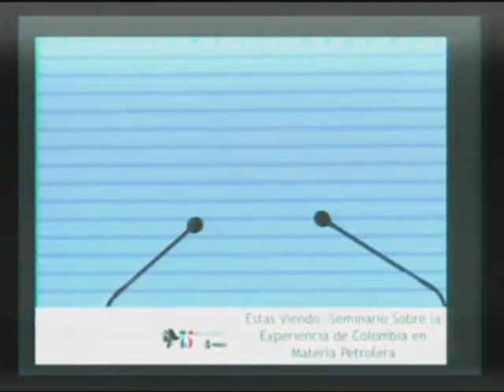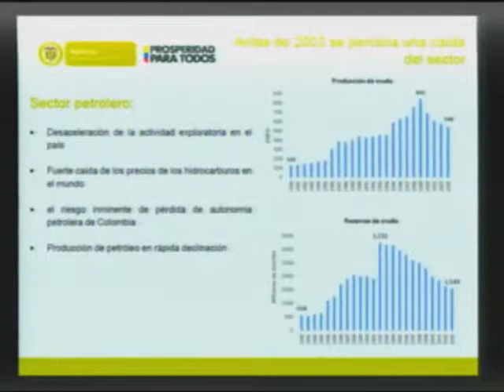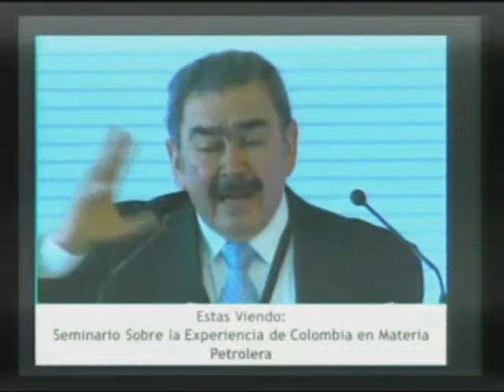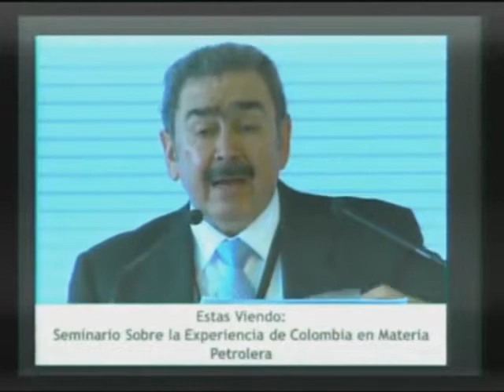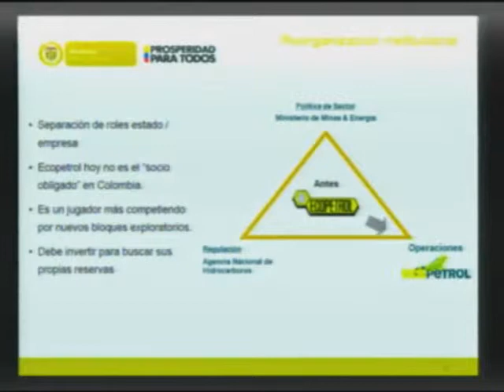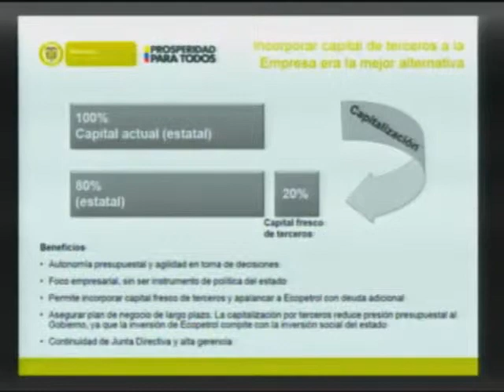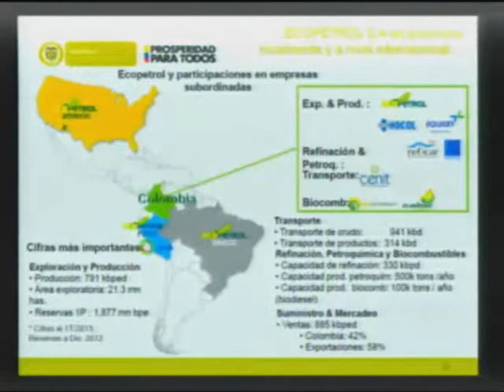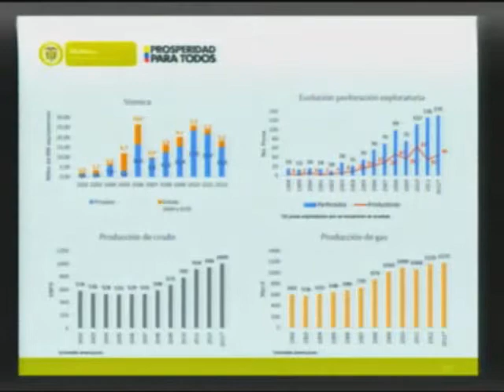La Experiencia de Colombia en Materia Petrolera 02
Seminario: La Experiencia de Colombia en Materia Petrolera.
Tema: El Modelo Petrolero de Colombia.
Ponente: Javier Gutiérrez Pemberthy, Presidente de Ecopetrol.
Ciudad de México, 30 de julio de 2013.